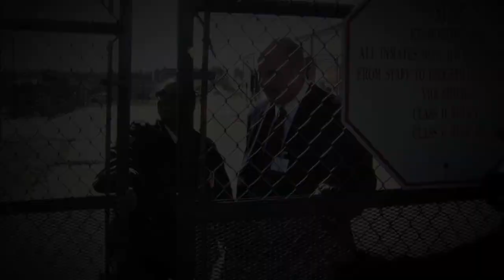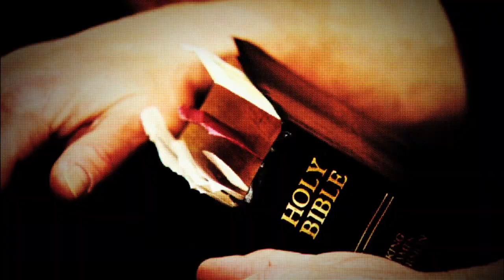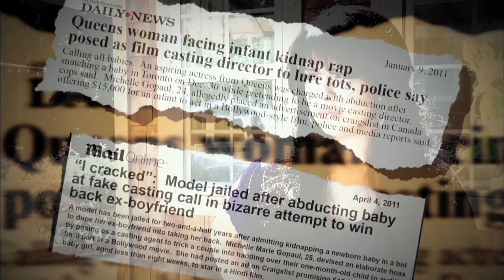Thursday 04/25: Catfish with a Twist - Coming In May Show Promo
Kourtney says she fell in love with Dylan, a man she met online but never saw face to face. After several months, she learned that her boyfriend was not who he said he was. Who's behind the false persona? Also, see a preview of May's all-new shows!